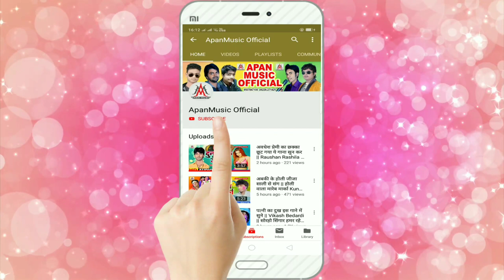रामदेव बाबा बनइले कोरोनिल दवाई हो - Sujit Sagar - RamDev Baba Banaile Coronil Dawai Ho - Coronil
►Song : Ramdev Baba Banaile Coronil Dawai Ho
►Singer : Sujit Sagar
►Lyrics : Ashok Ashiq
►Company/ Label :- Apan Music
►Copyright : Apan_Music